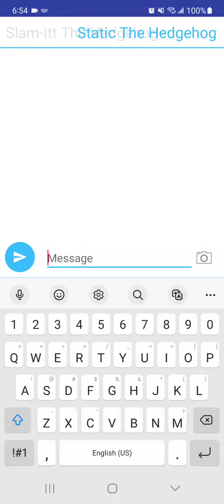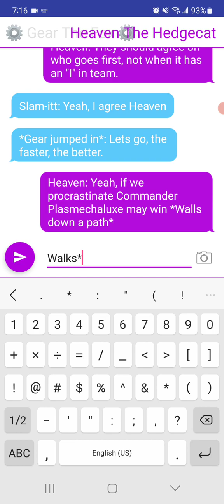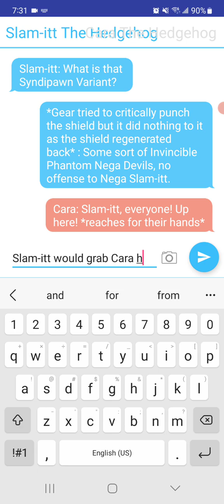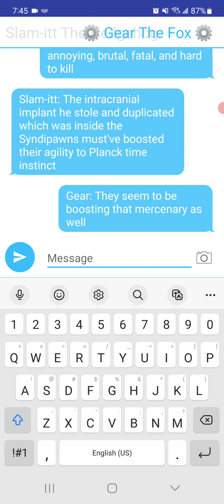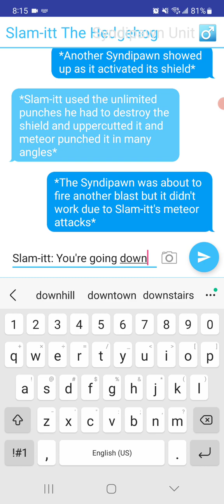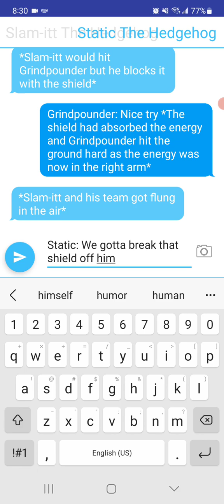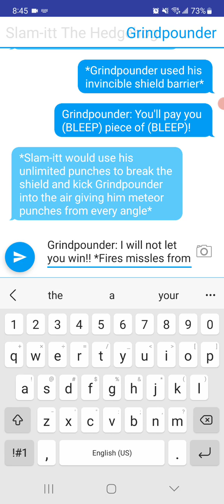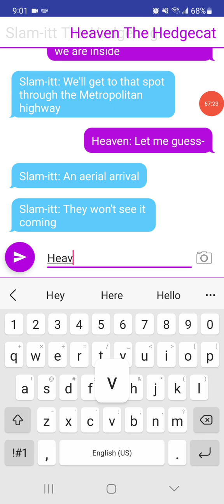Battle in the Nexus (For Heaven and Static)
WARNING: THIS VIDEO MAY CONTAIN LANGUAGE UNSUITABLE FOR THOSE WHO GET OFFENDED BY THIS EASILY EVEN THOUGH IT IS CENSORED OR BURNED OUT.
Slam-itt's friends find out what's in the Nexus and run into some invincible obstacles in their way, featuring an old enemy.